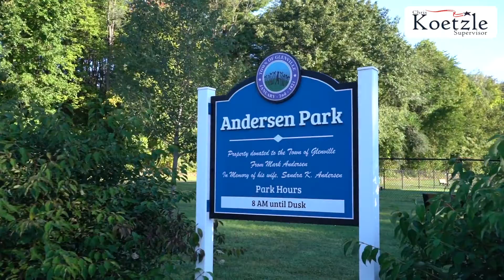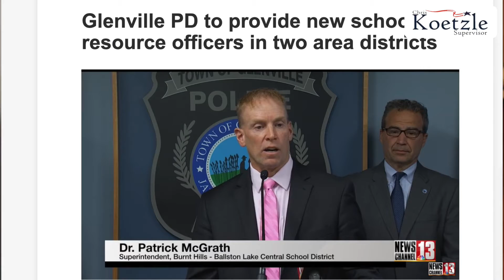Supervisor Koetzle Presents 2022 Budget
My 2022 budget submitted to the Town Clerk on September 30, 2021 is a conservative spending plan which once again stays within the state imposed real property tax cap limit.  The Town of Glenville has stayed under the tax cap every year since it was implemented, and we have done so without relying on gimmicks such as new fees or the deferral of required payments to the state retirement system.

The Covid-19 pandemic has made the past 18 months a time of stress and worry for us all.  At a Town government level, we have been able to largely mitigate the negative economic impacts of Covid thanks to our years of sensible financial planning and decision-making.  But many of our residents have suffered job loss, loss of child care, medical issues, or similar unexpected emergencies through no fault of their own.  This has weighed heavily on me while preparing the 2022 budget.  The needs of Glenville and Scotia residents are Town government needs; the concerns of Glenville and Scotia residents are Town government concerns.  I have long vowed that the Town would always stay below the tax cap under my administration but this year it is time we do more.  The residents of Glenville and Scotia deserve a break after 18 months of tension and uncertainty, and I am very happy to deliver one in the form of a tax cut.

My 2022 budget provides a 3% tax cut to all residents, both village and outside the village.   Based on the median full market home value of $205,000 and inclusive of all town items on the January tax bill, the typical Glenville home outside the village will receive a tax cut of $27.  In my 2022 budget the typical village home will receive a tax cut of $4, the second consecutive tax cut for village residents.  In total, the proposed 2022 tax levy is cut $227,222 from 2021, or 2.43%.  Overall Town spending is also reduced for the second consecutive year.

We were able to provide these tax cuts and spending cuts while still adhering to the same foundational tenets we’ve used for the past 12 years: paying down debt and protecting our fund balance.  Our philosophy on avoiding unnecessary borrowing has resulted in a reduction of the Town debt load from $23.1 million in 2010 down to $10.1 million by the end of 2022 – a cut of 56%.  Reducing our debt burden means lower interest payments, which results in more funds available for Town services.

The other key financial tenet we’ve followed since 2010 has been reducing the use of the Town’s fund balance (our savings accounts) in our three main funds of Town General, Town Outside the Village, and Highway.  From 2010 through 2020, we reduced our use of fund balance from about $1.4 million down to $300,000 – a reduction of nearly 80%.  Due to the uncertainties concerning Covid-19 we had to reverse course in the 2021 budget.  But in the 2022 budget we will reduce our use of fund balance to $395,000 for our three main funds, down from $465,000 in last year’s Covid affected budget.
Our hard work over the past 12 years to create a sound financial foundation for Glenville continues to pay off.  Our conservative financial approach has allowed us to create capital reserve and debt reserve accounts to fund large projects and absorb new debt issuances.  Our dedication to making prudent financial decisions has enabled us to fund important community projects, such as expansion of the Senior Center, major improvements to Maalwyck Park and Indian Meadows Park, the beautification of Town Center, and the installation of sidewalks for children in the Scotia-Glenville, Burnt Hills-Ballston Lake, and Niskayuna school districts, while safeguarding taxpayer funds and adding to our community’s quality-of-life.  We will continue to adhere to this conservative financial philosophy regarding Town of Glenville finances throughout my tenure as Town Supervisor.

My 2022 budget cuts taxes, cuts spending, pays down debt, and protects our savings – but that’s not all.  Our hard work puts us in a position to again improve services for our residents.